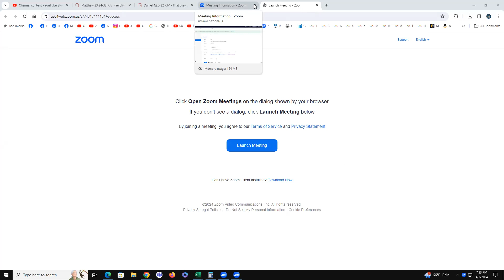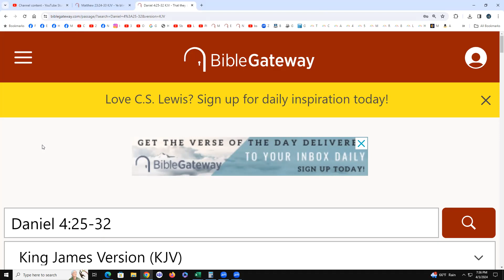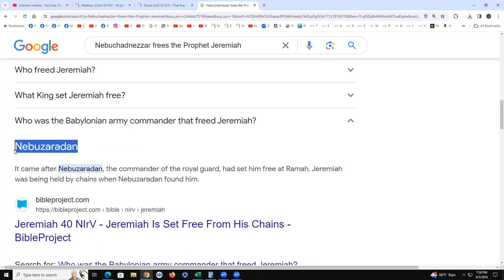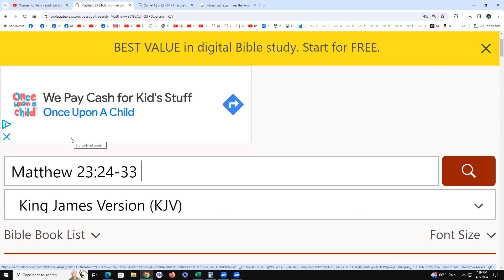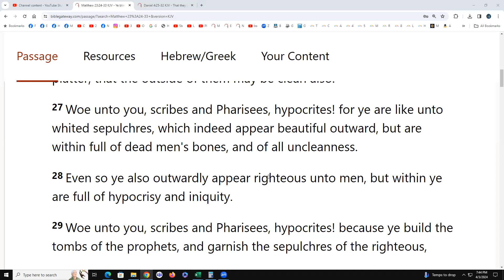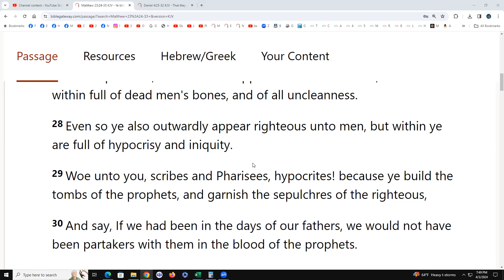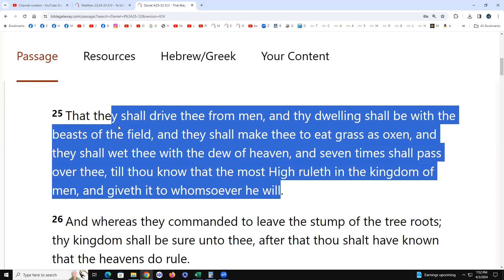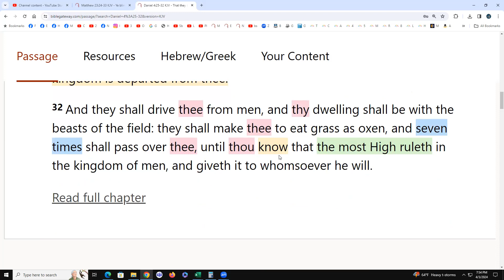Matthew 23:24-33 & Daniel 4:25-32